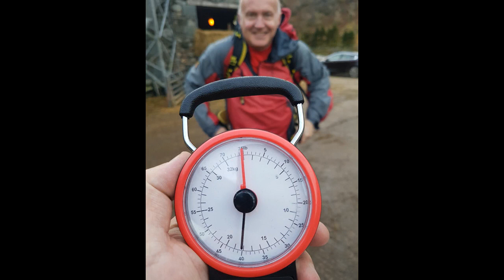Styhead Tarn Wild Camp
2 Men and one Bernard have a November Wildcamp at Styhead Tarn under Great Gable.